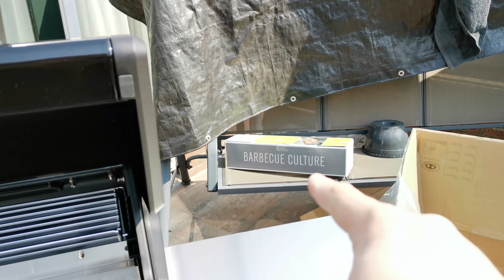Outdoorchef Dualchef 425 G Black NL